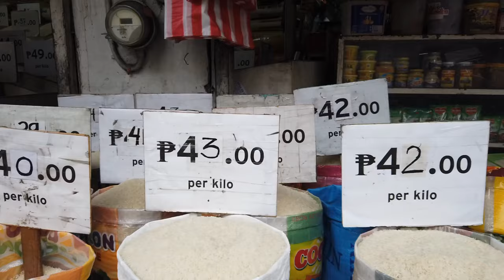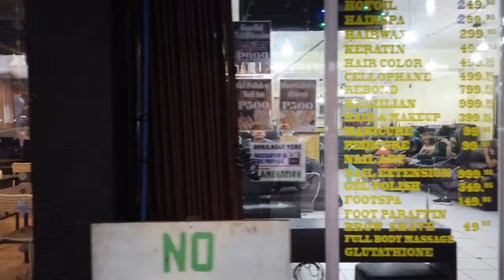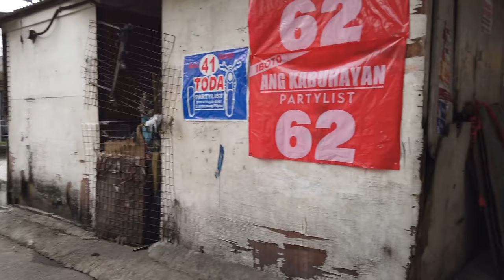BLUMENTRIT Walking Tour Update !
Blumentritt Road is a major road in Manila, Philippines. It runs through the border of the City of Manila with Quezon City from Rizal Avenue in Santa Cruz district to G. Tuazon Street in Sampaloc district. The road also forms the southern boundary of the Manila North Cemetery.

Ferdinand Blumentritt was an Austrian scholar and author of several articles and books about our country, Filipinas, particularly its ethnography. While many Filipinos are familiar with his surname mainly because of LRT-1’s station and street in Santa Cruz, Manila, Blumentritt is best-known among historians and the studentry as Rizal’s best friend, although much of their friendship existed via snail mail. In fact, they met only once and only for a few days.

Lets watch the places we go,& enjoy what we see around us!💥

For those who want to watch our video,Select the settings on your youtube screen then select advance below and theres an option 144p to 1080p. choose 1080p resolution so we can watch more clearly each scene we see in the video..🙂

When i want to go somewhere just commute.When i take a video,the best thing to do is just walk ..🚶

WaLking is one of the easiest ways to get yourself moving,Walking has been shown to improve everything from heart and lung health to brain power and memory..

1. Walking is a relaxing form of physical activity.
2. Discover new places
3. Increases energy leveL
4. Reduces stress.
5.Walking can help your brain fLow.
6. Its protects you from heart failure.
7. Even a little bit of walking has health benefits.
8. And it can have even bigger benefits than running.
9. Walking reduces side effects in cancer patients
10. Reduce blood pressure
11. Promotes bone health
12.Boost immune function & many more benefits,so i prefer to make content the walk walk,dharric waLk

For more information and educational content,just visit our other social media link🙏 Thanks❤